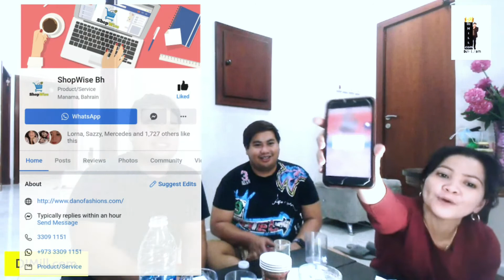VLOG 10-SUPER FUNNY! PABOBOHAN CHALLENGE W/ MARK AND JANNA- HOUSEMATES IN BAHRAIN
2. Its fair use "No Copyright" is claimed and to the extent that the material may appear to be infringed, I assert that such alleged infringement is permissible under U.S and Philippine copyright Law. If you believe material have been used in an Authorized manner, Please contact the poster.
3. This Live stream is not associated with any company or products mentioned on the video.
4. No intention to infringe any photos or audio.